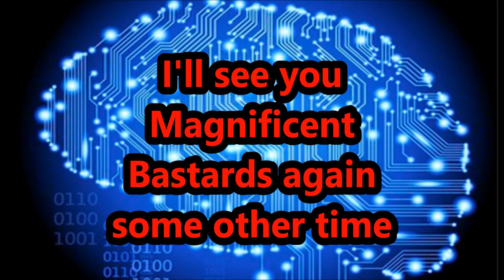Vlog on a Log EP12 : Yardwork Complaints and Audio Issues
I talk about stuff.
Is that wrong?
FUCK YOU COMPUTER! you and your not knowing if audio is recording or not...